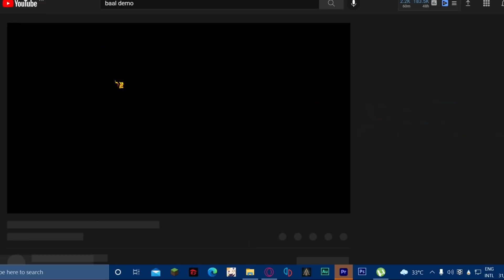Baal is cool BUT...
Genshin Impact Baal Demo looks awesome but YAE THO... I want her so much
How about you, are you a Yae Simp or a Baal Simp? See you in 2.1